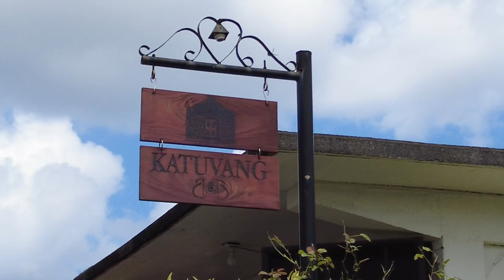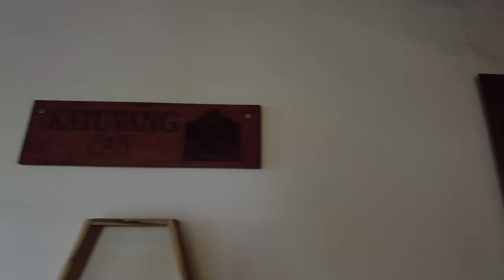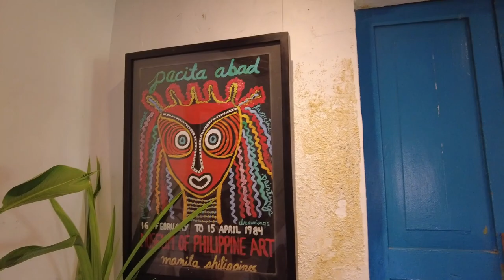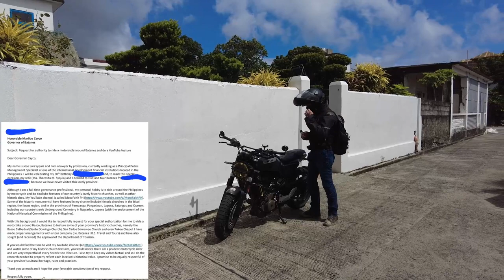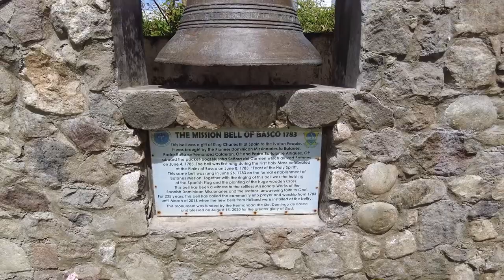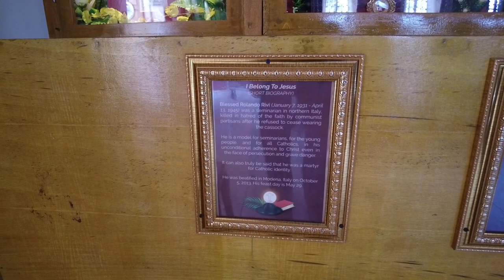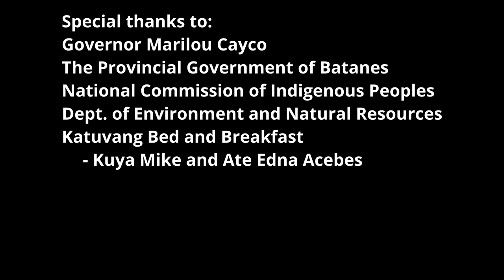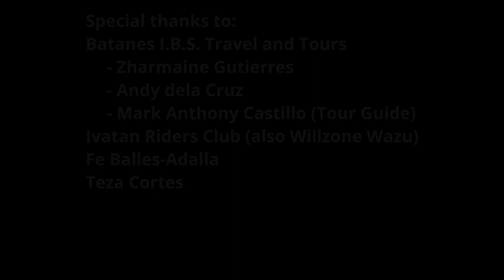Batanes' First Church + Basco Lighthouse [Batanes by Motorbike Ep. 1]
My wife surprised me with a trip to Batanes for my 50th birthday and so I used this opportunity to do a motovlog feature of Batanes' historic churches  and sites.

For this 1st Episode, I'll show you the quaint guesthouse we stayed in, which is itself an ancestral home, before meeting up with a local riding organization called the Ivatan Riders. We will then visit Batanes' oldest church, the Cathedral of the Immaculate Conception, to experience its pivotal role in the province's history, and wrap the day with a trip to the iconic Basco Lighthouse.

For Sr. Lei...

The tour company and the guesthouse we booked were both superb and they went out of their way several times to make sure that our experience in Batanes would be truly memorable, so I'm putting their contact details here in case you wish to visit Batanes.

The Province of Batanes can have certain requirements and conditions for visitors, especially those who wish to ride motorbikes, fly drones and do vlogs, so check these first with your tour/travel agent if you plan to visit this lovely province.

0:00 Introduction
1:31 Arriving in Basco and Katuvang B&B
7:08 DENR Drone Permit and Dedication
8:38 Meet up with the Ivatan Riders
10:41 Cathedral of the Immaculate Conception
14:33 Basco Lighthouse
15:41 Birthday Celebration